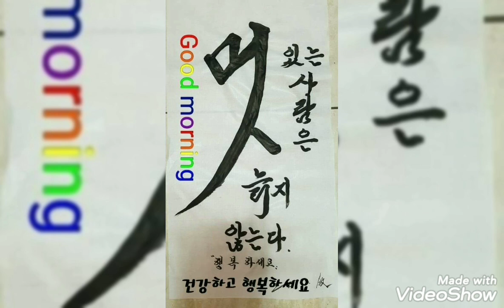보릿고개♡모닝스타하모니카연주F#m A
지금 이 보랫고개 이네요
예전에  배고팠던시절
부모님 고생하던 모습이
눈에 선 합니다
추억 을 생각하며 연주
해 봤습니다^^♡